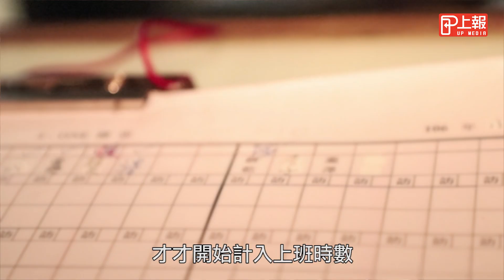【夜行林森北】 一個資深男公關的告白